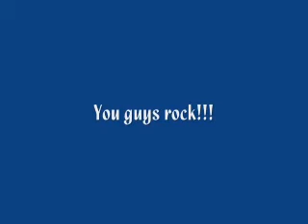Mitchell College defeats Becker in OT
Goals by Jimmy, Antonio and Josh put Mitchell 6-0 in the NECC